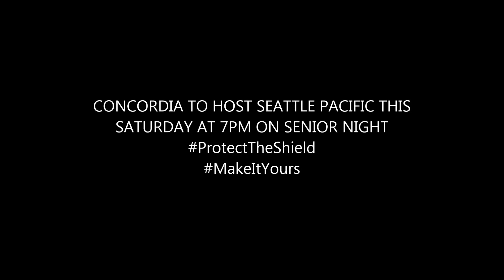Concordia defeats Saint Martin's 3-1